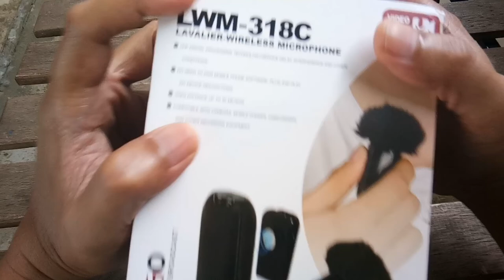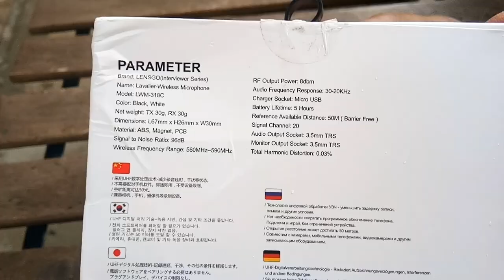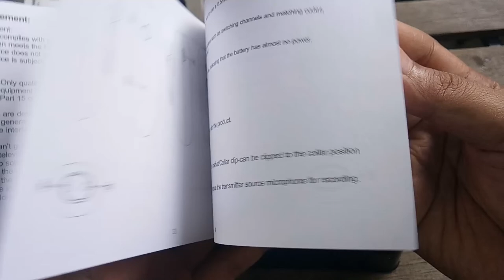#76 - WIRELESS MIC LENSGO LWM 318C | BOLEH RECORD SAMBIL BAWAK MOTO | HARGA B40 KUALITI MACAM PRO..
Klik link kat bawah untuk pembelian.

WIRELESS MIC LENSGO LWM 318C